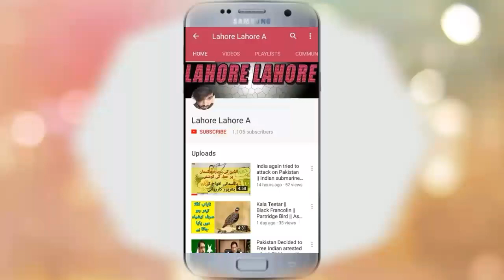Trump Vs Obama Funny Tezabi Totay | Lahori Punjabi Totay | Funny Punjabi Dubbing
This is a dubbed funny clip of obama and trump the american presidents.